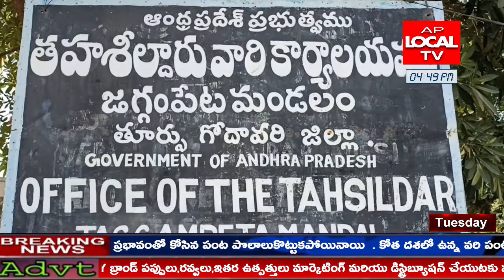ఎమ్మార్వో కార్యాలయం వద్ద జగ్గంపేట మండలం మల్లిసాల మహిళలు తాసిల్దార్ సరస్వతి కి వినతి పత్రం